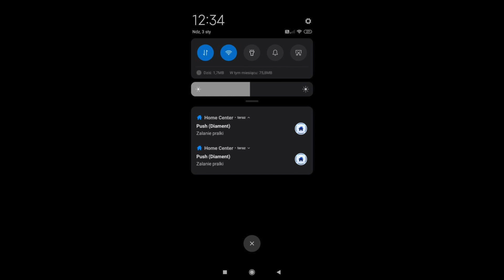FIBARO Flood Sensor - Recenzja czujnika zalania [ENG SUBS]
Czy warto mieć czujnik zalania? Nie warto, a trzeba! Dzisiaj recenzuję FIBARO Flood Sensor, czyli czujnik działający po Z-Wave!

O nas:
Smart Domy, Smart Restauracje, Smart Hotele - SmartMe pokazuje, że wszystko może być Smart.

Napisy:  Soszi